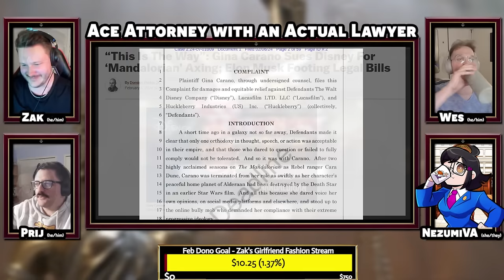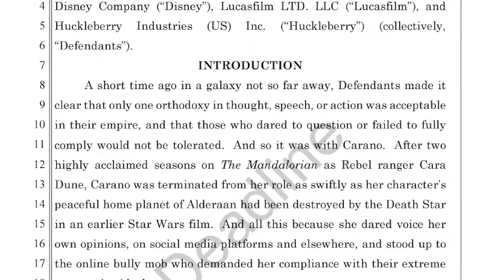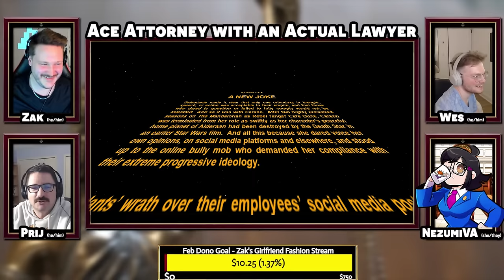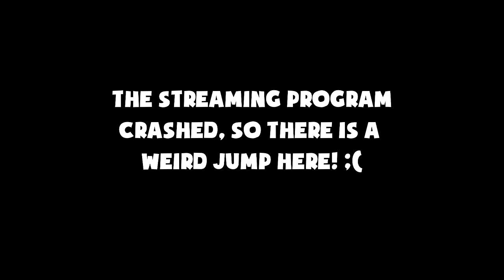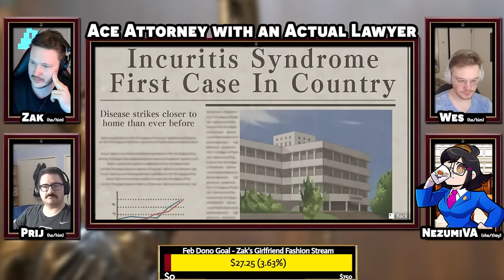Apollo Justice Ace Attorney with an Actual Lawyer! Part 27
Here's the 27th episode in our Apollo Justice Ace Attorney with an Actual Lawyer let's play series! We have our real lawyer to playthrough the Ace Attorney franchise and show us just how realistic the court system depicted in Apollo Justice Ace Attorney really is! As well as our professional voice actor voice all the roles! In this episode, we continue Apollo Justice Case 3! Daryan Creshend finally takes the stand and we get closer to pinning the murder on him!

Timestamps:
00:00 - Intro/Ads/Housekeeping
3:11 - Gameplay